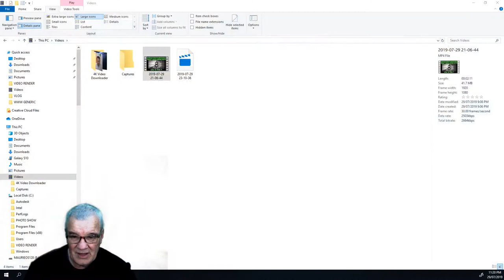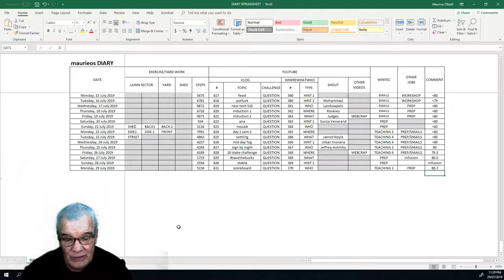maurieos DALY VLOG #831 scoreboard